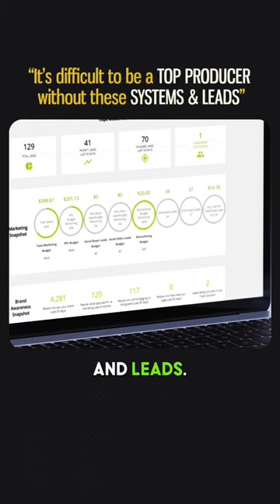How this single agent uses systems to sell 10 + homes every month!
If you're a single agent or small team and want to double or tripple your monthly closings you're going to need a system to help you automate the lead generation and follow up so you have more time to close deals and work with all your clients.